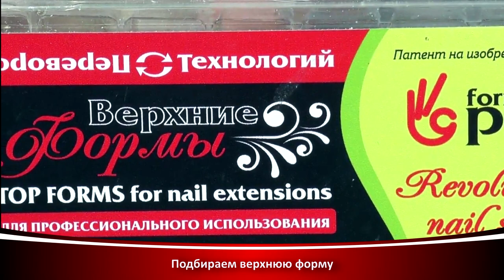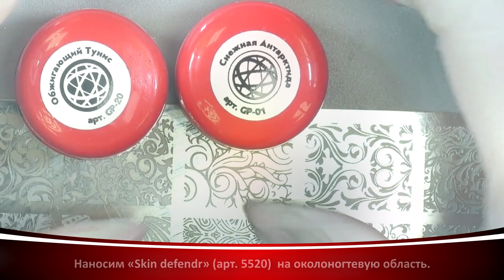Яркий ЛЕТНИЙ МАНИКЮР. ГРАДИЕНТ гель-лаком и СТЕМПИНГ.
Яркий летний маникюр! Градиент гель лаком с использованием стемпинга  от Формула Профи.  Быстрое наращивание "Верхними формами".